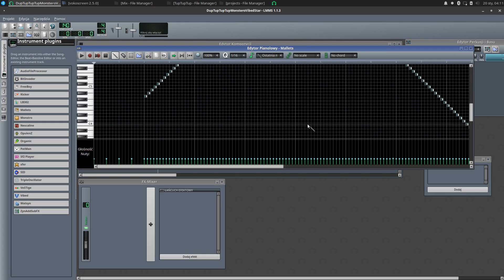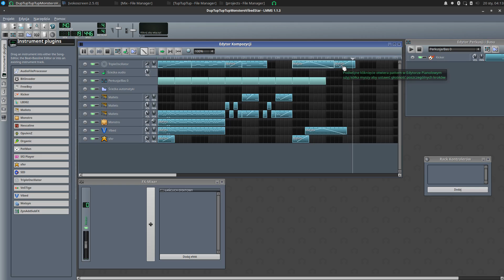LMMS Up and Down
Ubuntu Studio Live USB, LMMS.